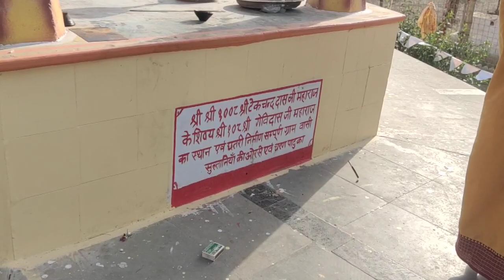राजगढ़: इस गांव में हुआ था मां भैंसवा का जन्म, जानिए सुल्तानिया गांव के आश्रम की ऐतिहासिक कहानी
राजगढ़ में स्थित मां बिजासन के दरबार में हर कोई दर्शन के लिए गया होगा। मां भैंसवा रानी के दरबार में हर किसी ने माथा टेका होगा। राजगढ़ में मां बिजासन का दरबार बड़ा ही भव्य और विशाल है। इसकी कहानी भी सबने सुनी होगी। आज हम आपको मां बिजासन की जन्मस्थली लिए चलते हैं। जहां का इतिहास मां बिजासन के बचपन से जुड़ा हुआ है। Must have gone for every darshan in the court of Maa Bijasan located at Rajgarh. Everyone must have bowed their heads in the court of Maa Bhainsa Rani. Maa Bijasan's court in Rajgarh is very grand and huge. Everyone will listen to his story too. Today we reason you to the birthplace of Maa Bijasan. Where the history of Maa Bijasan is colored with arrows since childhood.